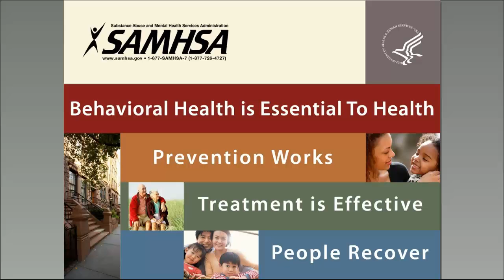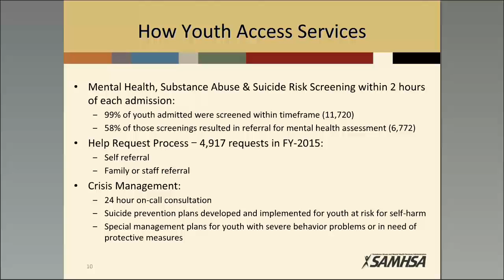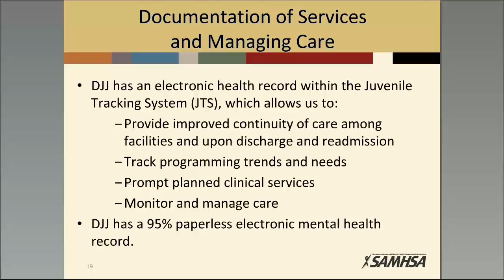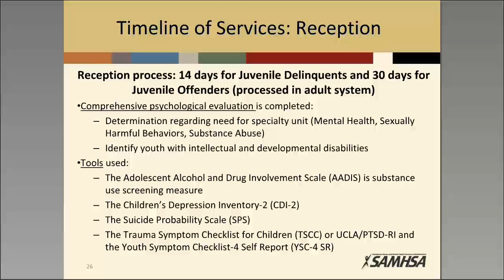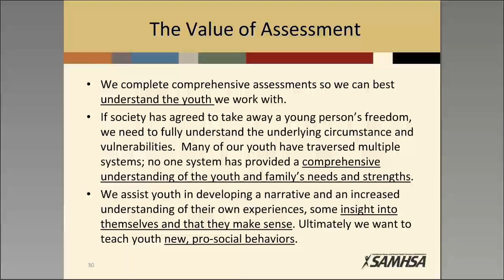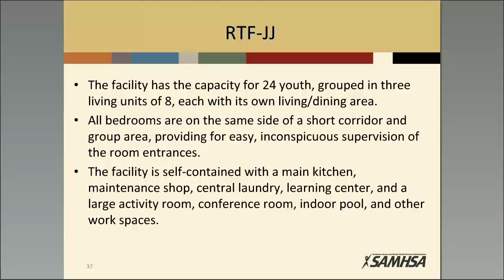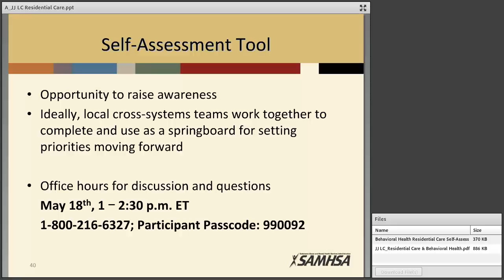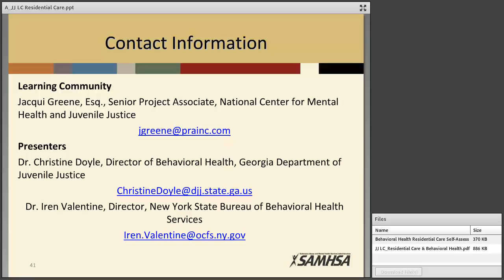Juvenile Justice Learning Community Residential Care & Behavioral Health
Juvenile Justice Learning Community: Residential Care & Behavioral Health This learning community meeting will provide participants the opportunity to think through how behavioral health needs can be identified and addressed in juvenile justice residential settings. Participants will learn about the use of behavioral health screening instruments and assessment processes in residential settings. In addition, participants will be provided information about strategies and structures that can work to provide effective behavioral health services in those same settings. Participants will receive a tool at the close of the meeting to help them inventory juvenile justice residential settings in their community and to assess tools and interventions currently used in those settings to identify and address behavioral health needs.

Presenters include:
Dr. Christy Doyle Director, Office of Behavioral Health Georgia Department of Juvenile Justice
Iren Valentine, Psy. D. Director, Bureau of Behavioral Health Services New York State Office of Children & Family Services
Jacqui Greene, JD Senior Project Associate National Center for Mental Health and Juvenile Justice